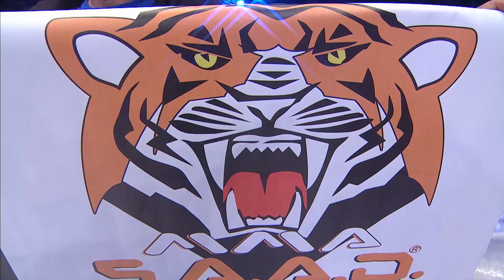The English "Animal" tried to break the Russian fighter! Incredible amount of chokeholds!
When the fighters have great experience, skill and a great desire to win, then the fight between them can turn into a real show with mutual chances of success. But honestly, I can't think of another fight with as many choke attempts as the one we're about to watch today. If you, dear friends, can remember something like that, be sure to write about it in the comments.
In December 2016, the international tournament M-1 Challenge 73 Battle of Narts was held in Nazran. The first to enter the rage was the English fighter Christian Holly, nicknamed The Animal. Behind him were 10 victories in 12 professional fights, and among those defeated by him was even Artem Lobov. He was also the champion of England in mixed martial arts.
His opponent was one of the strongest fighters of the Republic of Ingushetia - Khamzat Dalgiev. He was on a winning streak of seven fights in a row and climbed steadily in the ratings. He also had the bronze of the World Cup in combat sambo, as well as the title of MS in judo.
For Khamzat Dalgiev, the fight against Christian Holly became a very serious challenge and a test of his own strength in front of his native spectators. For the Englishman, the debut fight in M-1 Global was a great chance to prove his high class.